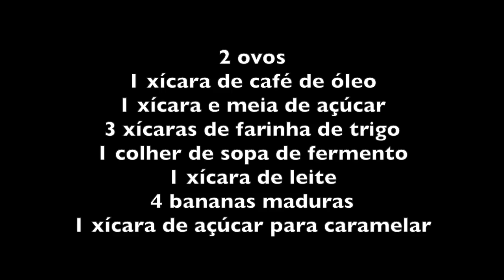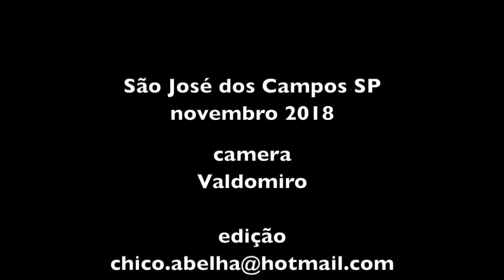ALEXANDRINA FAZ O DELICIOSO BOLO DE BANANA DA ANA PADOVANI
INGREDIENTES

2 ovos
1 xícara de café de óleo
1 xícara e meia de açúcar
3 xícaras de farinha de trigo
1 colher de sopa de fermento
1 xícara de leite
4 bananas maduras
1 xícara de açúcar para caramelar

Bater bem os ovos, o açúcar e o óleo em uma batedeira. Depois juntar a farinha de trigo, o leite e o fermento e bater mais até ficar uma massa homogênea.
Pré aquecer o forno a 180º
Caramelizar uma forma redonda sem furo e colocar as bananas cortadas em tiras no fundo da forma.
Despejar a massa sobre as bananas e levar ao forno por mais ou menos 40 minutos.
Desenformar ainda quente.

Bom apetite!!!